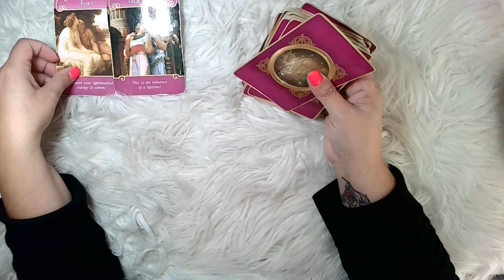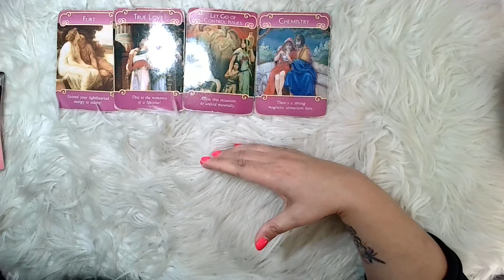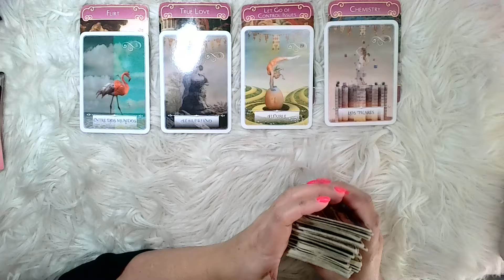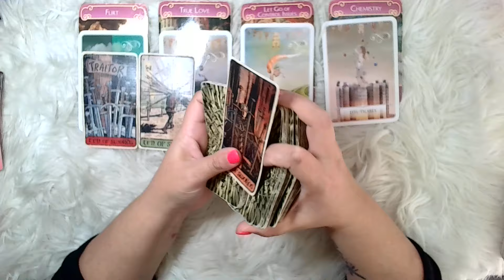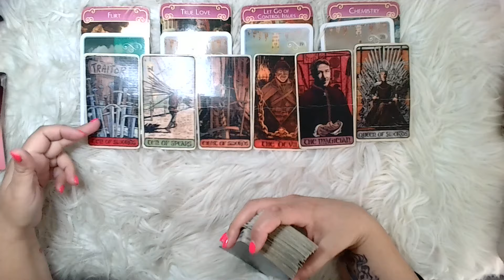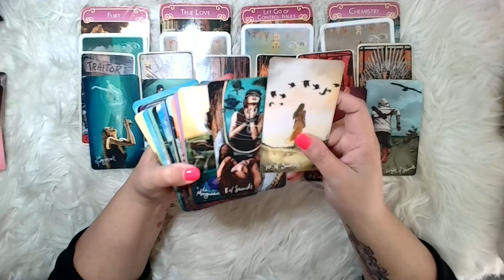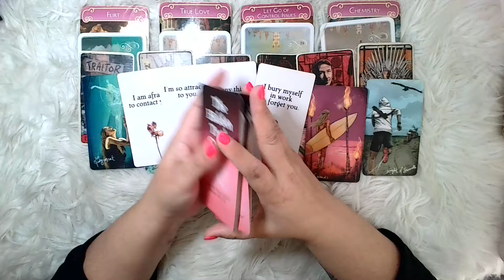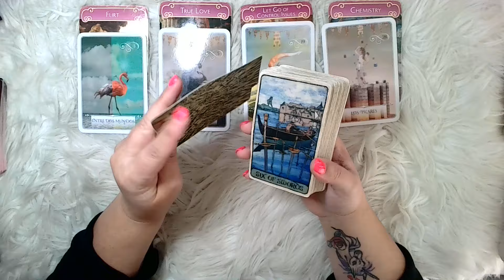GEMINI ♊️:¡SE LIBERARÁ DE ESTÁ ENERGÍA TAN HORRENDA PARA LUCHAR POR AMOR. HUBO BRUJERIA! 😬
Gemini, esta energia es hermosa y hay mucho amor pero rodeada algo oscuro!

¡Gracias!¡Gracias!¡Gracias!